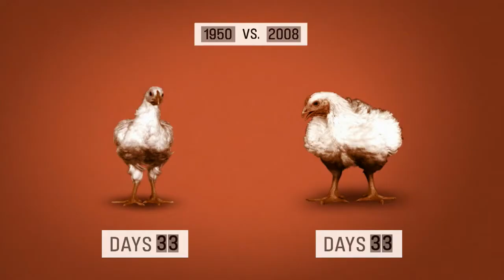Food Inc - Full Video [HD Episodes]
This is an excerpt from the full documentary Food Inc. You can see this an many more documentaries on DocumentaryMix.com!